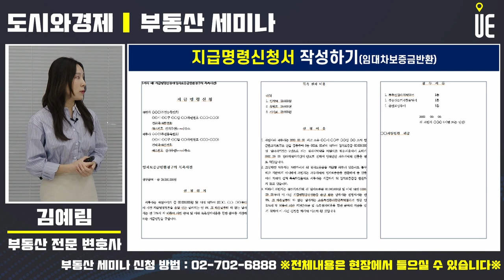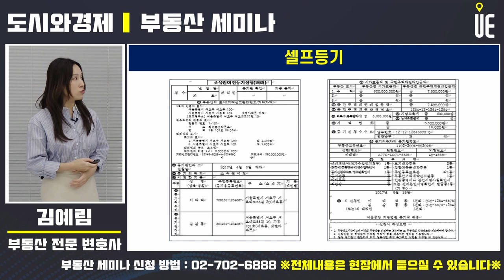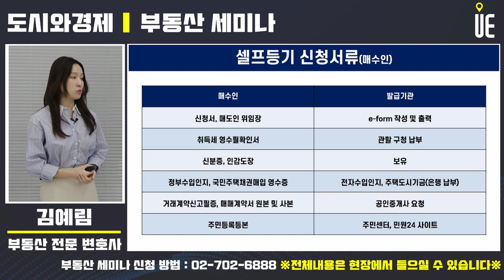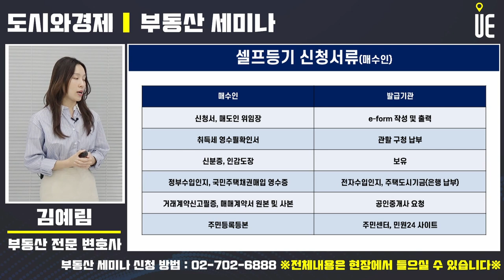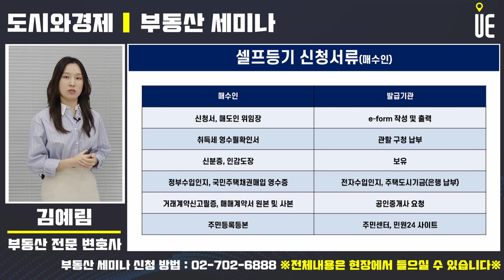셀프로 서류작성과 신청서류 확인하기 [부동산세미나]